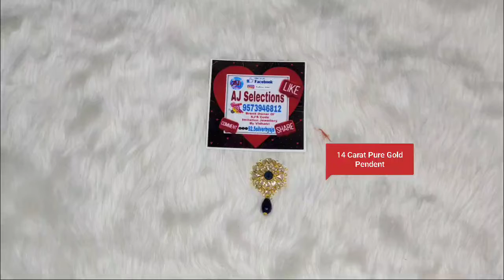Available With Us With Many Designer Collection For Daily Updates #9573946812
Welcome To AJ SELECTIONS 🙏🏻
AJ Selections Is A Complete Family Online Shopping Since 3 Years 😇
In This Video We Have Shown 14 Carat Pure Gold Pendent
For More Enquiries And Orders Kindly Message Us Personally 📩📞📩

Only Sarees, Jewellery, Dresses Etc Collection

For Only My Own Brand Collection Updates 👇🏻

For Only Silver Jewellery Collection Updates 👇🏻

For Only Pure Gold Designer Latest Arrivals Updates 👇🏻

👇🏻AJ Selections Order Process👇🏻

*Take Screen Shot Of Your Liked One
*Message To Given Contact Below
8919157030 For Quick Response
*Once Booked No Returns Accepted
No Exchange Accepted For Personal Satisfaction
*Need To Pay Prepaid Only
*Message To Personal Window For Account Details
#100% Assured Quality
Challenging Best Wholesale Prices
Make 360° Unboxing Video While Opening Parcel Without Pause Cut Till End To Claim Any Damges Etc

Keep Shopping With AJ SELECTIONS 🛍️

Regards
AJ SELECTIONS
(AJ' Only Updates)
(AJ'S Only Enquiries And Orders)